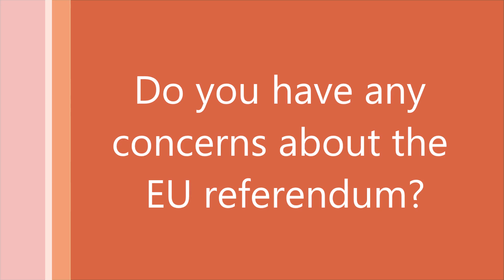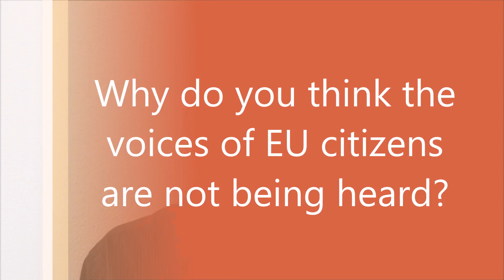Balazs Fekete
Migrant Voice member, Balazs Fekete, shares his view  on the effect of the EU referendum debate on EU citizens living and working in the UK.